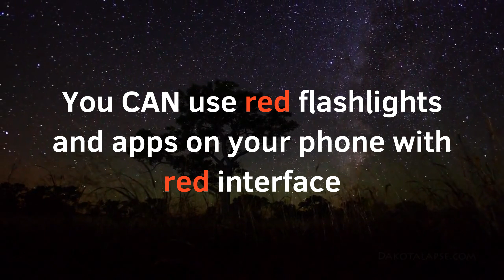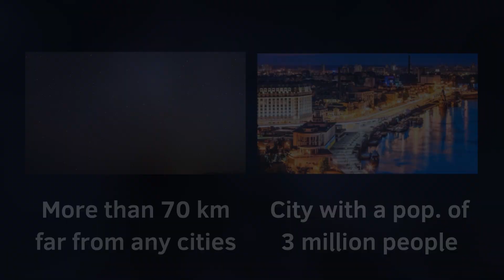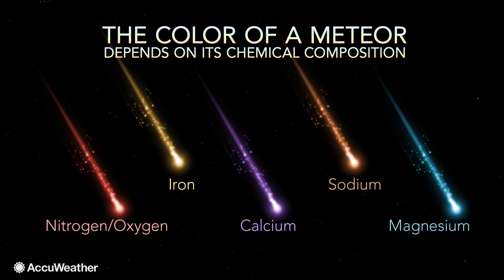How to See The Perseid Meteor Shower in Your City?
In this video, you will find out how to see the well-known Perseid meteor shower even in the most light-polluted place on our planet. Do you want to know more about this astronomical event?

Used music:
Greaser -  TrackTribe